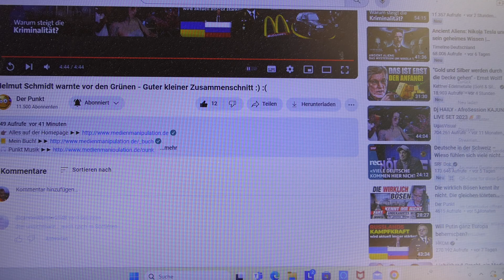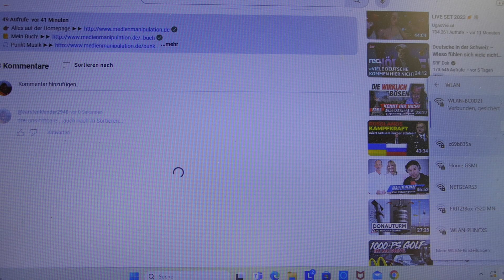Noch`n Videotip und noch `ne Kommentarspaltenzensur...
Link zum Vid von "Der Punkt"